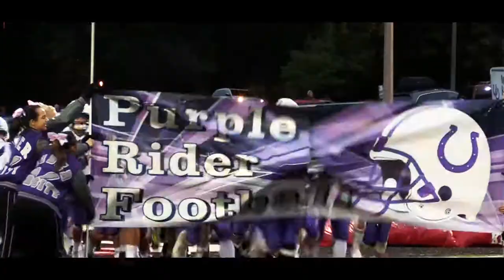Martins Ferry vs. Wheeling Central (Week 8 Football)